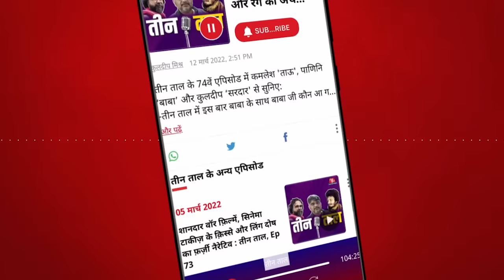देश की नंबर-1 हिंदी न्यूज़ वेबसाइट Aaj Tak की App अब बिल्कुल नए अंदाज में | अभी डाउनलोड करें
AajTak App: टीवी चैनलों की दुनिया का नंबर वन ब्रांड 'आज तक' अब खबरों की डिजिटल दुनिया का भी बादशाह बन गया है. Aaj Tak Youtube की रैंकिंग मापने वाले कॉमस्कोर के हालिया जारी डाटा के मुताबिक आज तक देश की नंबर-1 हिंदी Youtube है, वहीं अब बिलकुल नए अंदाज में आने वाला है.